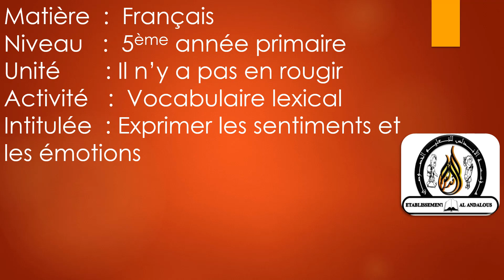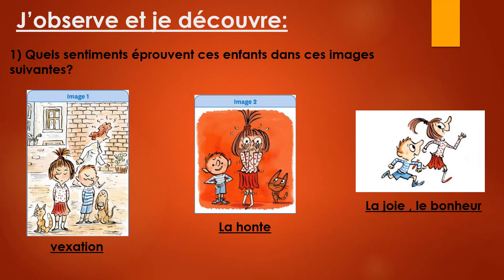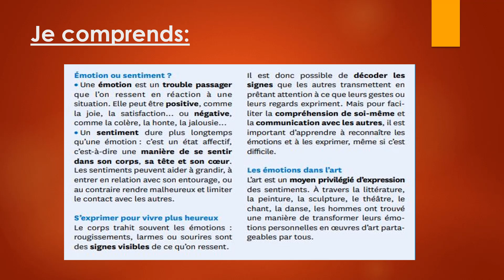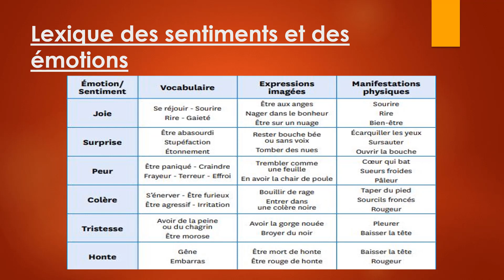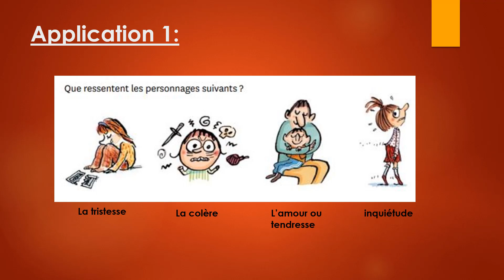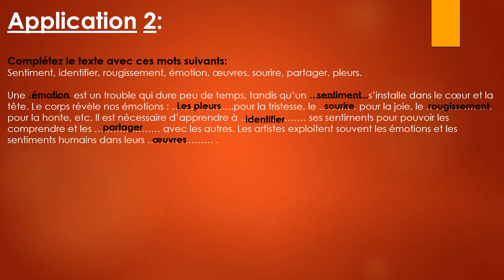VOCABULAIRE LEXICAL -- CM2 -- : " Exprimer les sentiments et les émotions "